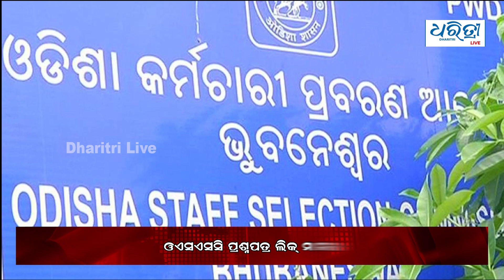Bulletin 29th july | ଆଜିର ମୁଖ୍ୟ ଖବର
ମୁଖ୍ୟ ଖବର : ଶନିବାର ୨୯ ଜୁଲାଇ ୨୦୨୩